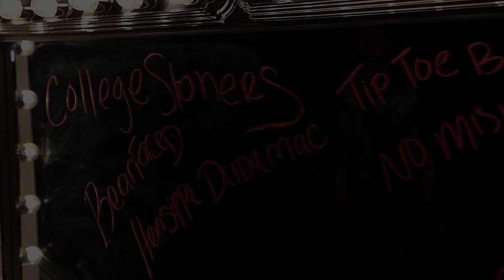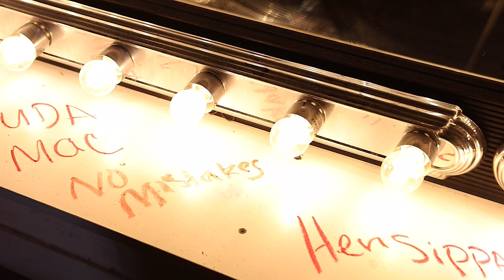College Stoners feat. Hen Sippa Tip Toe ( Official Video)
College Stoners Tip Toe Shot & Edited by BayBoy Films
Follow On IG @dudamacthecollegestoner
Song is Llc by APEWetrust CollegeStoners